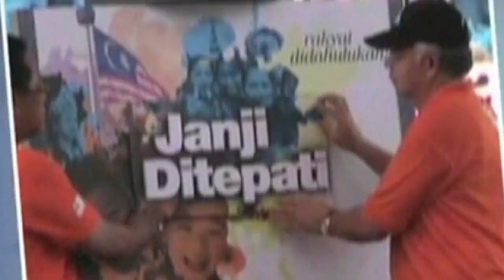PAS Tidak Perlu Menggelupur Soal Janji Dan Tawaran BN - Mukhriz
SUNGAI LIMAU 25 Okt  --  Pas tidak perlu menggelupur menjelangnya hari pengundian bagi Pilihan Raya Kecil Dewan Undangan (DUN) Sungai Limau 4 Nov ini khususnya mengenai apa yang dijanjikan oleh Barisan Nasional (BN).

Bukankah setiap kali pilihan raya umum, parti-parti politik yang bertanding termasuklah Pas sendiri melancarkan manifesto dengan pelbagai tawaran kepada para pengundi dalam usaha menarik sokongan rakyat.

Mengulas mengenai soal ini, Pengerusi BN Kedah Datuk Mukhriz Tun Mahathir berkata apabila masuk pilihan raya sudah tentu ada sebab mengapa pengundi memilih calon yang ditawarkan kepada penduduk setempat.

"Bila kita masuk pilihan raya mesti ada sebab mengapa pengundi memilih calon kita atau calon mereka... Bukanlah dengan menampilkan calon kita sahaja dan ianya mestilah apa yang boleh dia bawa untuk manfaat di situ yang dianggap sebagai modal kempen.

"Jadi akhirnya ianya akan diterjemahkan dalam bentuk janji. Janji ini akhirnya ialah siapa yang dirasai oleh pengundi mampu untuk menunaikan janji...

"Tetapi yang penting adalah untuk mewujudkan satu penyelarasan dari peringkat pusat, negeri dan DUN...ini saya ingat satu kombinasi yang sangat baik bagi menjamin masa depan yang lebih cerah bagi masyarakat DUN Sungai Limau ini dan pihak lawan mungkin faham akan hakikat ini dan cuba mengalih perhatian pengundi daripada fakta tersebut," ujar beliau.

Beliau berkata demikian pada sidang media hari ketiga berkempen PRK Sungai Limau di Bilik Gerakan BN, dekat sini.

Berhubung pelbagai serangan terhadap diri beliau pada kempen tersebut khususnya mengenai pemilihan UMNO yang lalu,  Mukhriz menjelaskan soal tersebut telah berlalu dan semua pihak baik yang kalah dan yang menang turun membantu pada pilihan raya kecil tersebut.

"Saya kira muktamar Pas dah dekat. Jadi saya tertanya-tanya adakah pemimpin mereka yang turun ke sini untuk berkempen menangkan calon atau pun untuk kempen diri mereka sendiri. Maklumlah muktamar mereka dah dekat. Semua bertanding. Jadi saya pun tertanya-tanyalah adakah mereka datang sini untuk pilihan raya atau untuk pemilihan.

"Bagi kita dalam UMNO, yang kalah dan yang menang semua turun membantu untuk calon kita menang. Maksudnya kita dah letakkan ke tepi semua yang kita buat selama musim kempen pemilihan tersebut dan sekarang 100 peratus tumpu pada kempen pilihan raya," ujar beliau.

Ketika ditanya mengenai tindakan pemimpin Pas yang pergi ke rumah bapa kepada Menteri Dijabatan Perdana Menteri, Datuk Seri Jamil Khir Baharom dan mewar-warkan di media maya, Mukhriz berkata perkara itu menimbulkan persoalan.

"Ini soal keihlasan. Saya tertanya-tanya mengenai apa niat beliau apabila melawat ayahanda kepada Datuk Seri jamil Khir tetapi ambil gambar kemudian 'upload'. Jadi yang ini kita tertanya-tanya apa tujuannya.

" Kalau nak cakap mengenai ikhlas malam sebelum hari penamaan calon saya telah bawa calon kita Dr Ahmad Sohaimi buat kunjungan hormat kepada Puan Sri Faekah dan keluarganya di Alor Star. Saya berada di rumah tersebut selama dua jam dan sembang macam-macam.

"Kita perkenalkan calon kita sebagai kunjungan hormat... maklumlah tempat ini adalah tempat almarhum Tan Sri Ust Azizan... tetapi tidak ada pula gambar daripada pertemuan itu yang saya 'uploadkan' kerana saya rasa itu satu cara untuk kita nak masuk kawasan orang kita kena beri salam dahulu..tidak ada pula saya gunakan itu sebagai modal kempen," katanya.